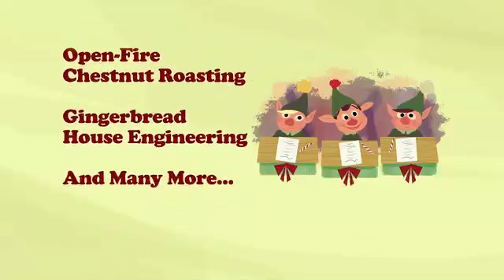Prep & Landing's Yuletide Tech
Prep & Landing: Naughty vs. Nice

"The yuletide adventures of Christmas elves Lanny and Wayne continue this season. With the Big 2-5 fast approaching, Wayne and Lanny must race to recover classified North Pole technology that has fallen into the hands of a computer-hacking Naughty Kid! Desperate to prevent Christmas from descending into chaos, Wayne seeks out the foremost Naughty Kid expert to aid in the mission, a bombastic member of the Coal Elf Brigade who also happens to be his estranged brother, Noel."